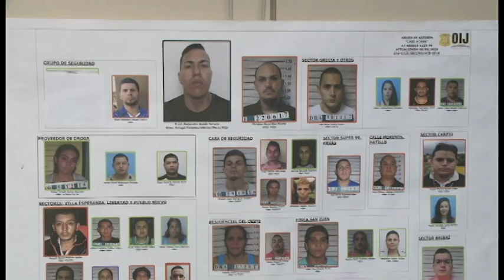OIJ desarticuló organización de “El Gringo” que trafica droga y cometió homicidios.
Se trata de 56 personas que eran lideradas por Ervin Guido Toruño alias "El Gringo" que fue asesinado en diciembre del 2017.